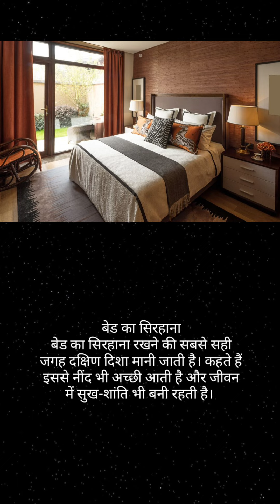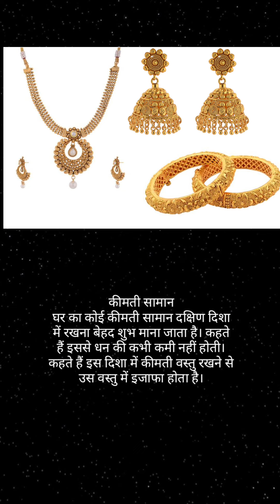वास्तु अनुसार घर की दक्षिण दिशा में ये सामान रखना चाहिए😃